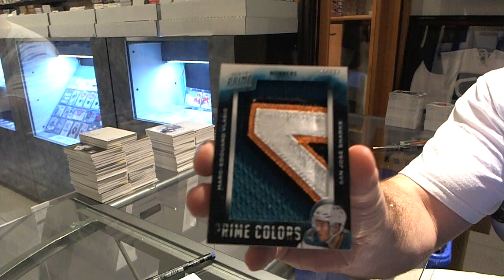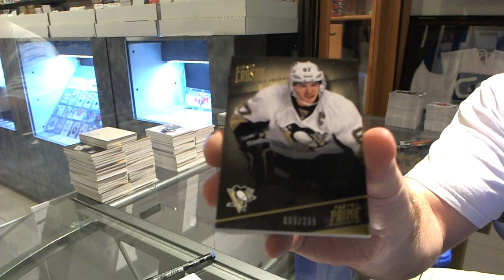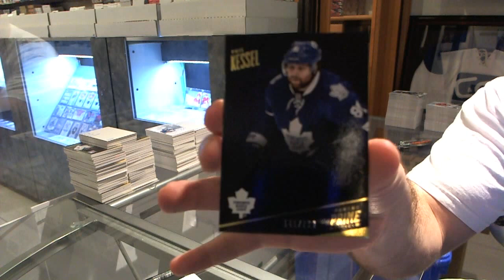NobleDukes 13-14 Panini Prime Hockey Box Break